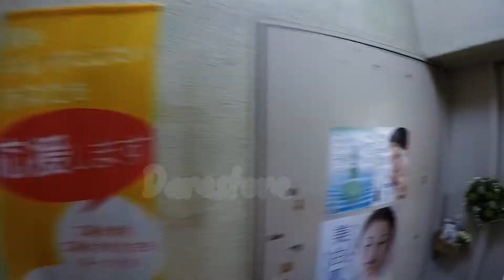Darestore 2017 spring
市内出店後、珈琲参杯　初参加となる Darestore
メルボルンより帰国後、一身に浴びたカフェ・カルチャーを
多様なイベントを通じ、発信し続けている。